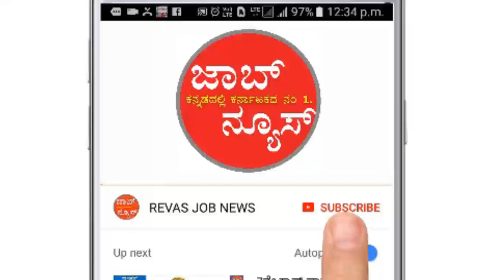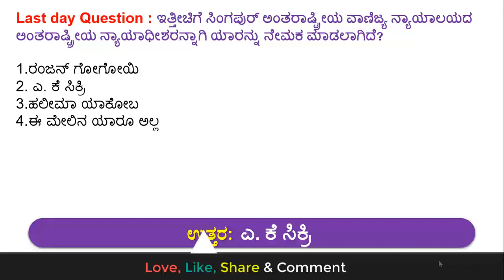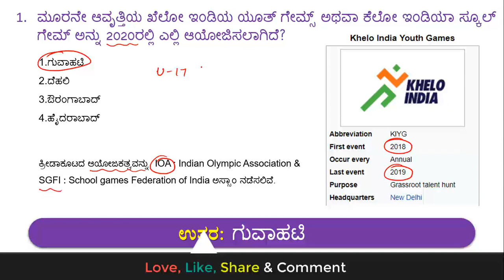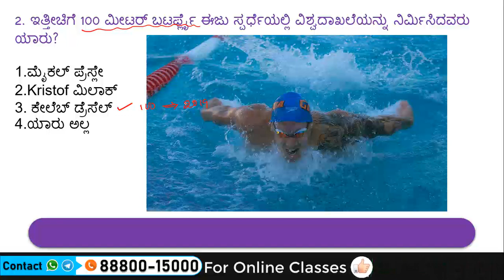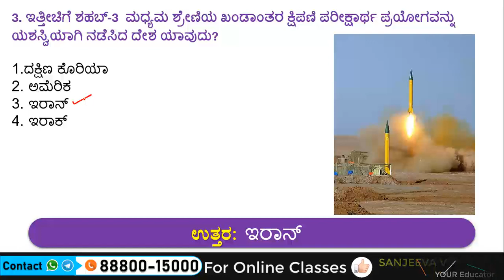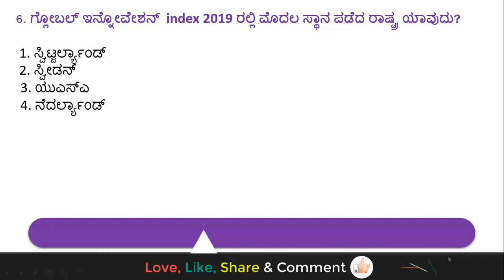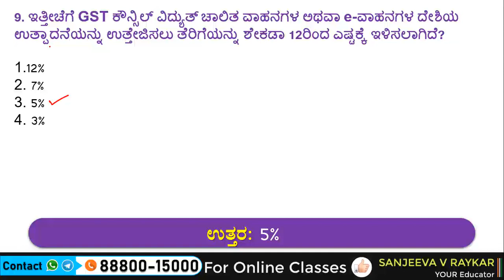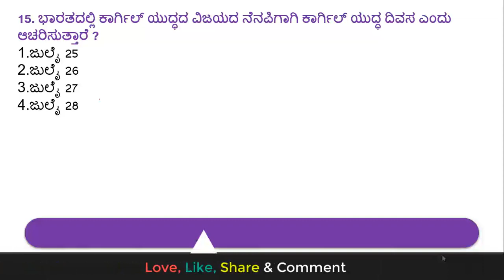🔴 29 July 2019 Current Affairs in kannada | Daily Current Affairs ಪ್ರಚಲಿತ ಘಟನೆಗಳು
Revas #61 | 29 July 2019 Current Affairs in kannada | Daily Current Affairs ಪ್ರಚಲಿತ ಘಟನೆಗಳು   for KAS PSI FDA SDA RRB PDO PC Current Affairs for all competitive Exams.